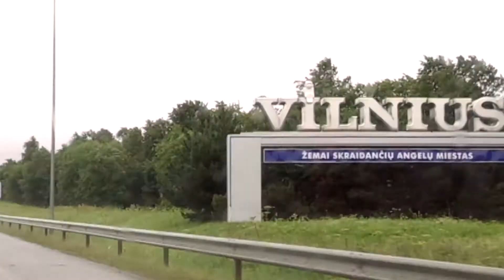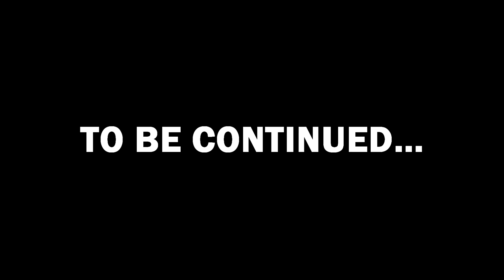IN-SITE #1 (Belarus)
Denna video skildrar den första delen av vår resa till Minsk, Belarus. Här möter Igor, VD för Double Bond, kollegor och etablerar nya kontakter.

Double Bond Pharmaceutical is the fastest growing Swedish pharmaceutical company that develops and commercializes innovative first-in-class approaches for treatment of life-threatening disorders.

Our front-line medicines are Temodex - against brain cancer , and SA-033 - against liver cancer Our revolutionary technology BeloGal(R) allows to send medicines within the body exactly to the organ that needs treatment, minimizing morbidity and increasing the beneficiary effect of the treatment.